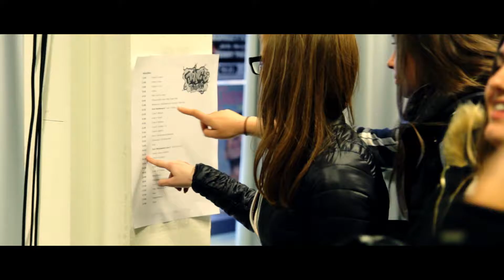Dance Addicts - Dance Battle #2 Hannover by AOK